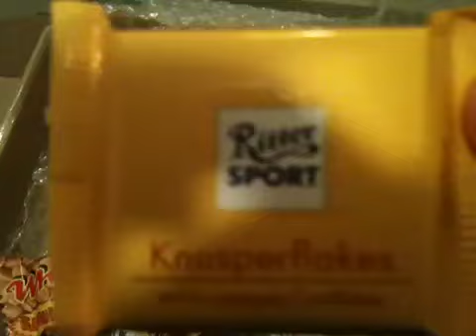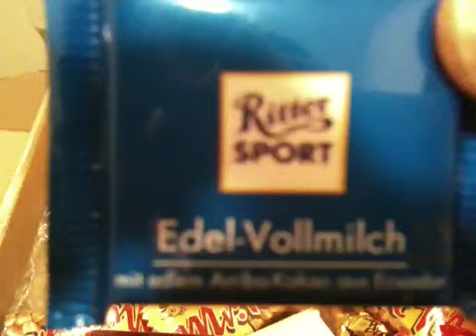21/01/11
The chocolate express from Felice! In a few days, another chocolate express will arrive! Num! Num! Num!

ドイツのお友達のフェリーチェちゃんから届いたチョコレートエクスプレス第2号！なぜか先に発送した第1号がまだon the wayらしい。

Dankeschön, Felice!!